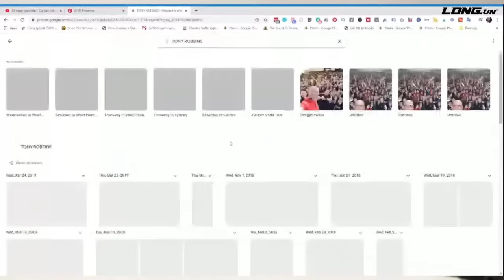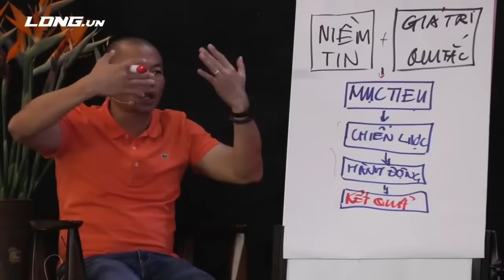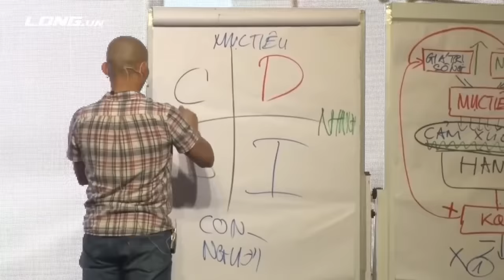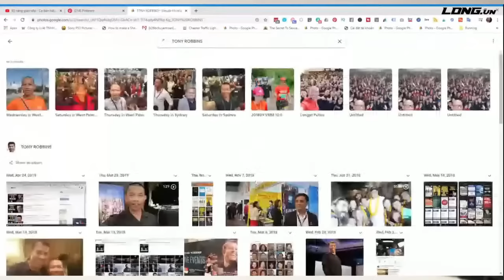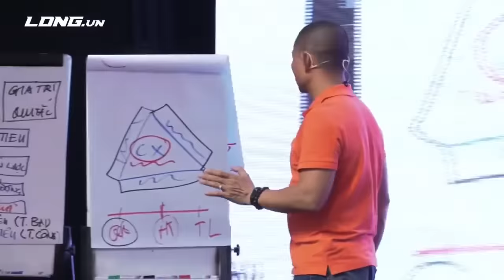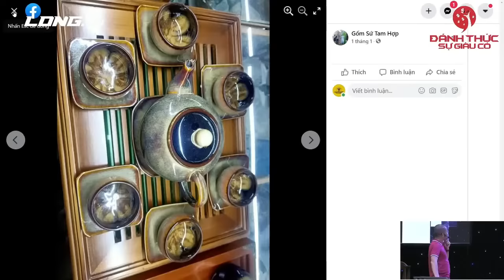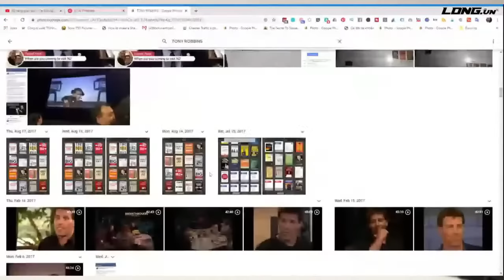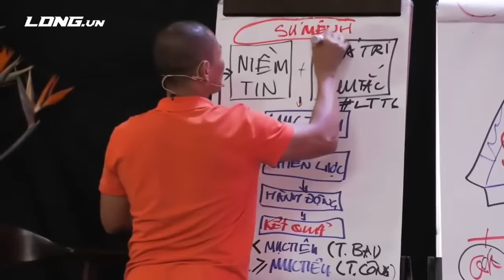🔴 Kỹ năng giao tiếp hiệu quả | Phạm Thành Long | Playlist